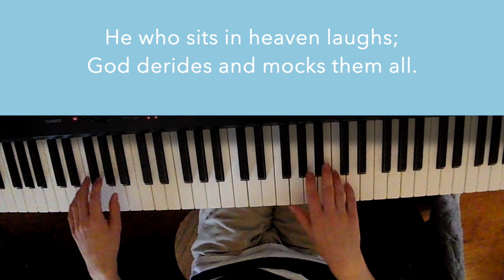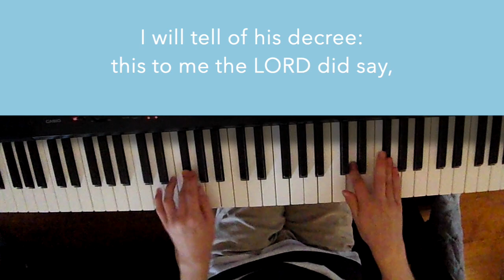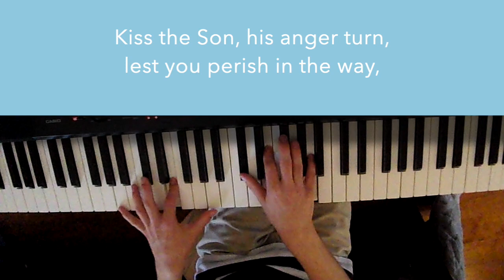Why Do Heathen Nations Rage? (Psalm 2) - Piano Cover with Lyrics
Here is Psalm 2, taken from the Trinity Psalter Hymnal # 2B. It is set to the tune of SALZBURG.